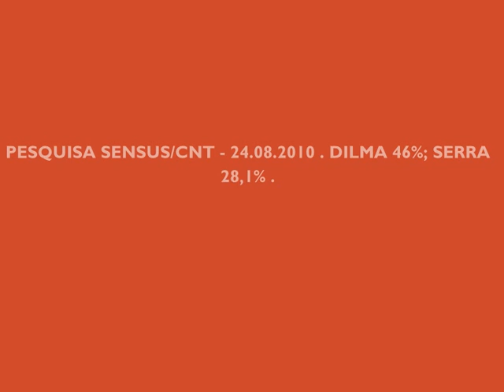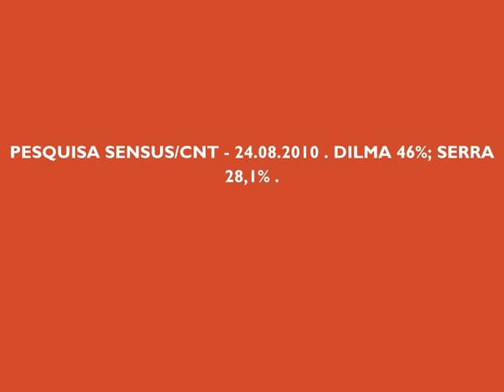PESQUISA SENSUS/CNT 24/08/2010: DILMA 46%; SERRA 28,1%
Pesquisa da corrida presidencial. Com este resultado Dilma ganha no primeiro turno.